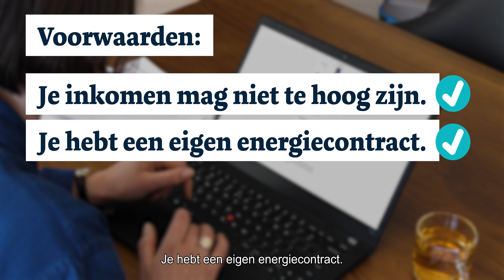Noodfonds Energiekosten: zo doe je een aanvraag!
Heb je moeite met het betalen van je energierekening? Je kunt nog tot 1 juli een aanvraag doen bij het Noodfonds Energiekosten van de gemeente Maastricht.

Lees de voorwaarden en check of je geld krijgt uit het Noodfonds.